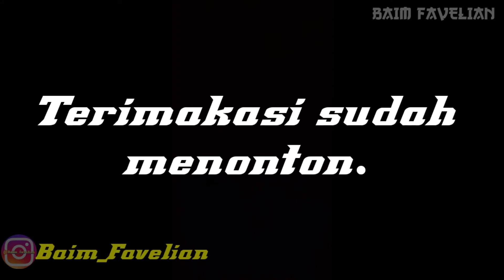Jagung bakar dikadai batea,taman sitinurbaya kota padang //ada ratu goyang.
Divideo kali ini kita berkunjung kekadai batea mencari sebuah jagung bakar guys..ini salah satu wisata sumbar yang dikenal jembatan sitinurbaya dekat gunung padang.
bagi warga kota padang ataupun para wisata luar kota yang berkunjung ke kota padang.jangan lupa mampir dikadai batea dan yang lainnya juga guys.
Lokasi tepat berada dibawah jembatan sitinurbaya kota padang (SUMBAR)

Coment dan share jika bermanfaat guys, demi kemajuan channel ini, kalo bukan kita bersama, siapa lagi.